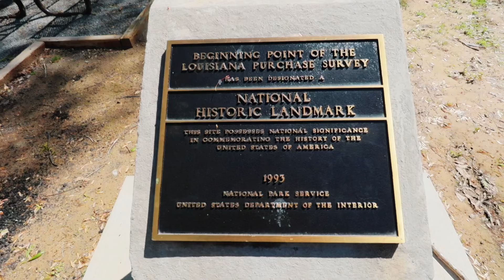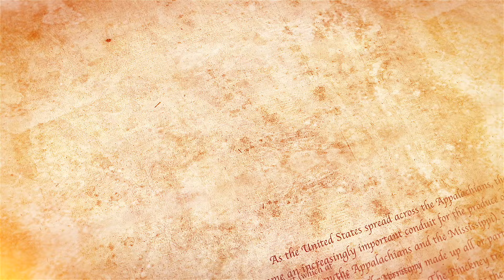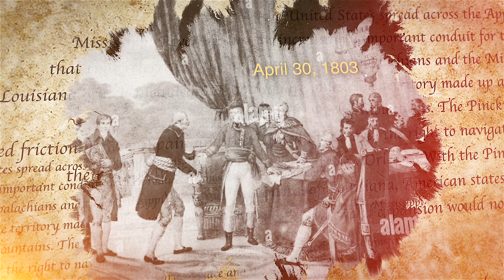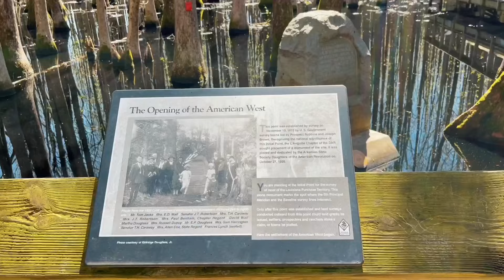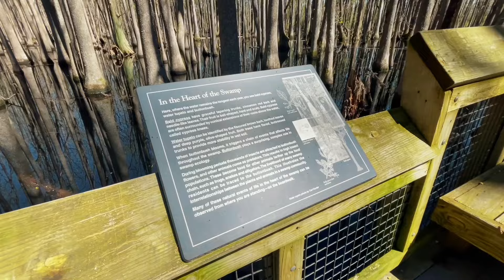You Won't Believe What We Found!! | Louisiana Purchase State Park | Arkansas Park Sits Atop Swamp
We visited Arkansas and found the cornerstone of the official Louisiana Purchase State Park, but while there we learned some incredible things first hand in the place of their occurrence.   You won't believe it until you see it!!

Follow Riley - @RileyDoesLife
Follow Dee - @LadyBugout